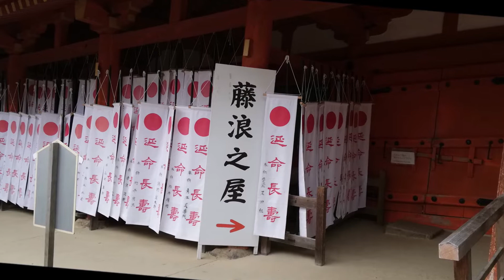隠れた見どころ：幽玄の世界「藤浪之屋」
「春日大社は燈籠が沢山あることで有名で、平安時代から現在まで奉納された燈籠はおよそ三千基にのぼります。

春日の燈籠は数が多いだけではなく、歴史的な資料としても重要で現存する室町時代以前の燈籠の６割以上が当社にあるといわれています。

２月の節分、８月１４・１５日の年３回全ての燈籠に浄火を灯す春日万燈籠が行われています。

この万燈籠神事を感じて頂こうと江戸時代まで神職の詰所であった重要文化財の藤浪之屋を開放しました。

由緒ある建物の中で万燈籠の幽玄の美を感じて下さい。」

上記のような案内が「藤浪之屋」に掲げられています。

「藤浪之屋」の内部には、105の釣灯籠があるそうです。

本当は、油の明かりを灯しておくのだそうです。

しかし、火災の心配もあるので、「藤浪之屋」の中の釣灯籠は、LEDライトを使用しているそうです。

そのLEDライトは、優れもので、炎の揺らぎを表現できるのだそうです。(笑)

釣灯籠のデザインは、寄進者によっていろいろです。

じっくりとそのデザインを楽しむことも趣があります。

私は、回廊で、アート引越センターの釣灯籠を見つけて動画1に織り込みました。

釣灯籠は、銅板を切り絵のように切って、デザインが施されています。

特に、技術が必要な切り方は、文字の部分です。

文字を浮き彫りのように切る技法は高度であると言われています。

最近の釣灯籠は、文字を浮き彫りにせず、切り抜いているものが多いと言われます。

私は、文字の浮彫に着目して、動画を撮影してきました。(^^♪

ところで、

「燈籠（灯籠）の寄進・値段」が気になります。

検索してみますと…

「平安時代末から行われてきた灯籠の寄進。

寄進は現在においても可能でその値段は制作費から管理、万燈籠時の灯火なども含め釣燈籠で200万円、石灯籠は250万からとなっています。」

上記の説明を見て、もし、私が寄進をするならば、石灯籠にします。

釣燈籠は、どうしても劣化して痛みやすいと思われます。

石灯籠でしたら、永遠に時を刻んでくれるのではないかと考えます。(^^♪

おひとつ、いかがでしょうか。(^^♪